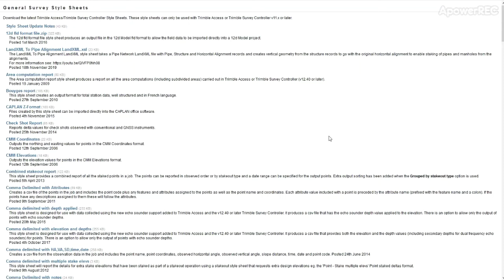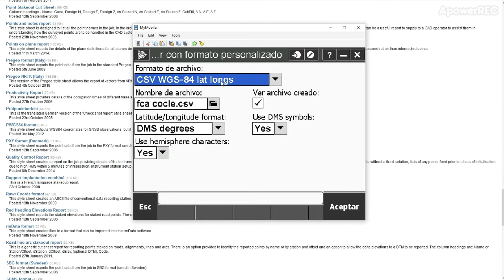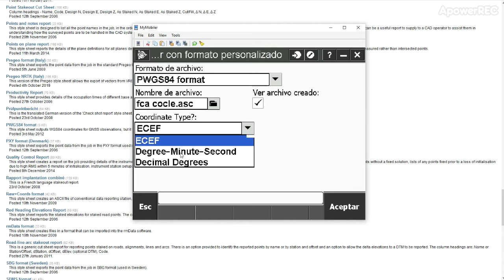Como exportar coordenadas geográficas en desde Trimble Access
Que tal, es este vídeo le muestro el proceso para exportar las coordenadas geográficas o latitud-longitud y altura elipsoidal desde Trimble Access.

Adicional dejo el siguiente link  relacionados a este tema:

Importar y exportar datos de Trimble Access 2018.xx o versiones superiores